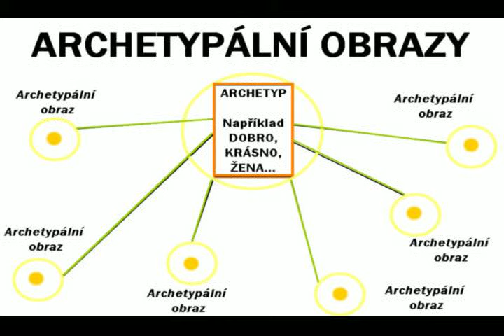Jungův Archetyp a archetypální obrazy